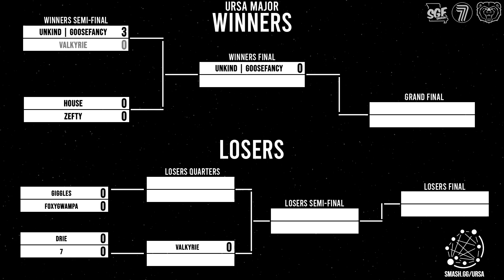URSA MAJOR I - Zefty (Zelda) vs. house (Mr. Game & Watch, Snake) - Winners Semis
URSA MAJOR features a professional stream setup, doubles, and most importantly; a singles waterfall bracket! Plus, our campus venue has tons of food and snacks nearby in the Plaster Student Union (Chick-fil-A, Freddy's, Starbucks, and more!)

We want these tournaments to be a great way for new and old players to improve and interact, and grow the scene by introducing players to the local competitive side of smash!